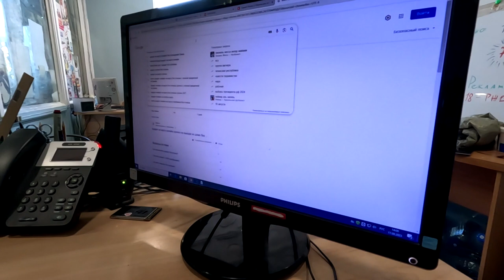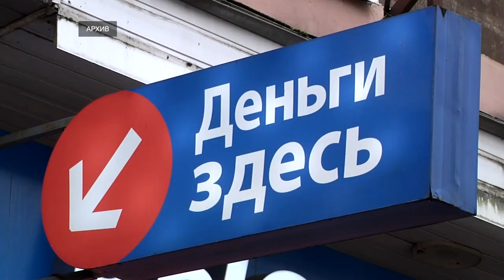Как не попасться на крючок нелегальных МФО